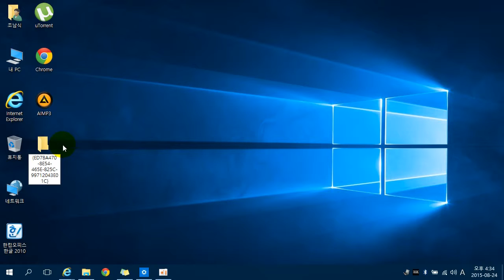Windows God Mode Enabled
- Windows Vista
- Windows 7
- Windows 8 or Windows 8.1
- Windows 10